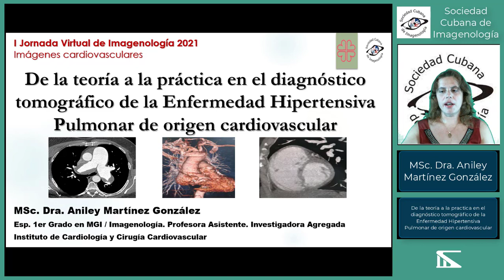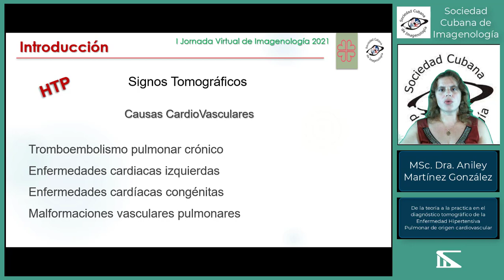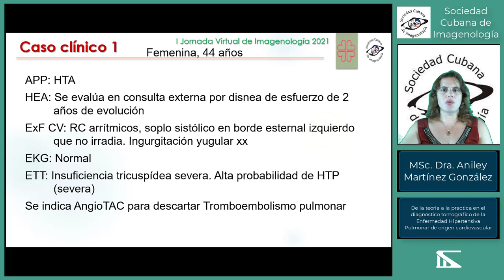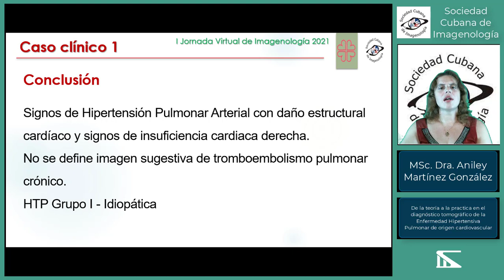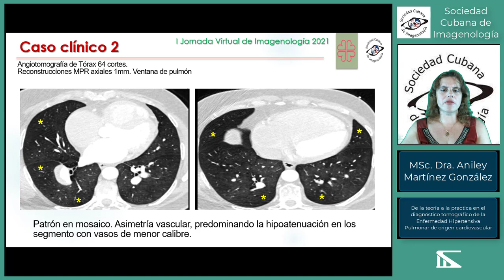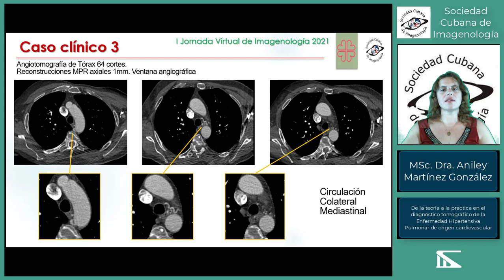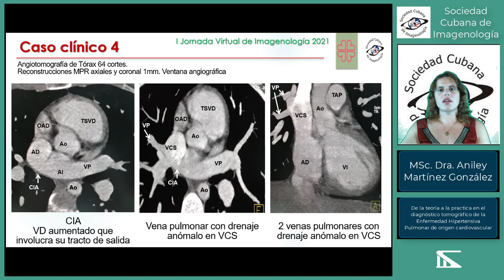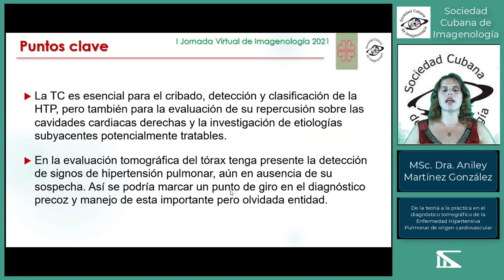2 aniley martínez gonzález